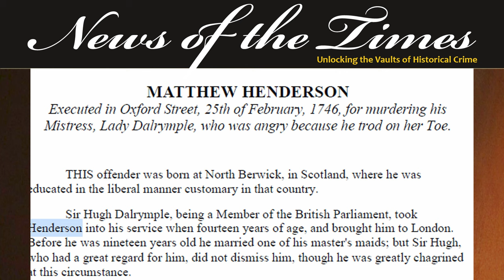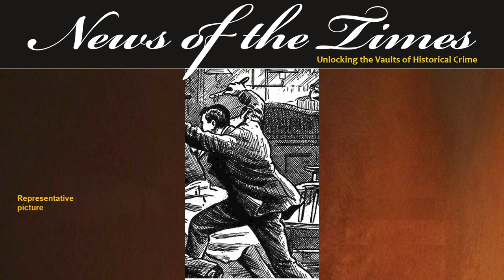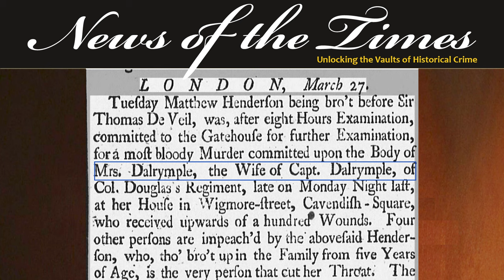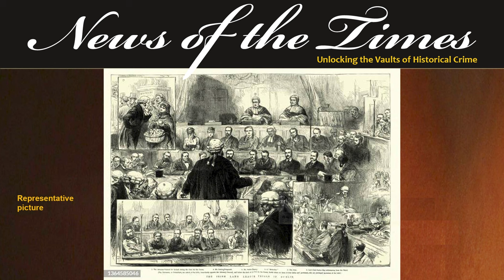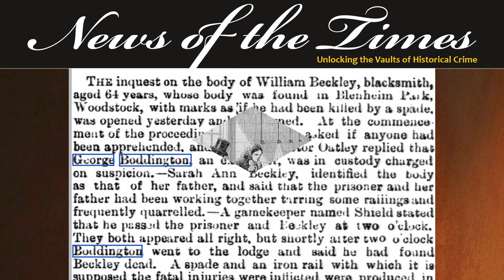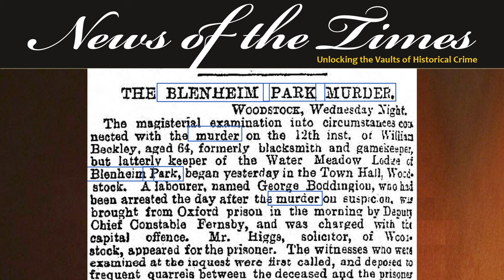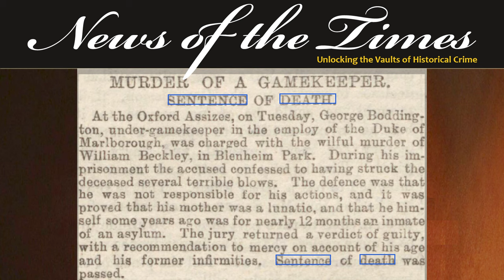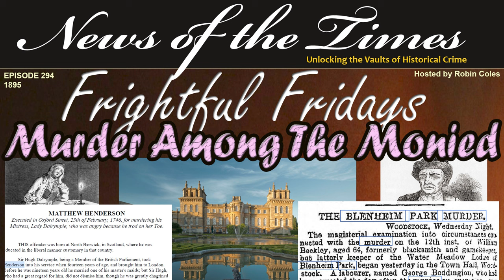Murder Amongst the Wealthy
Our first case from 1746 London, involves footman Matthew Henderson who has worked in the Dalrymple household, the master of the house will soon become Lord Dalrymple, for five years.  Whether cheekily or not, he steps on Lady Dalrymple’s toe which she scolds him for.
The scolding does not sit well with Matthew, and he plots a bloody revenge.
Our second case from 1885 takes place on the grounds of the spectacular Blenheim Palace, Home of Lord Marlborough and birthplace of Winston Churchill.
Two groundsmen, who have a history of dislike for each other are forced to work on the same project together.  What starts as a small argument regarding a tar brush becomes grows so contentious that one of them ends up beaten to death.
Two cases of murder in the land of the monied is today’s episode of Frightful Fridays.

EPISODE
If you like this, here are links to some other recommended videos:

Saturdays – Sinister Saturdays where we lexplore some of the most shocking crimes in our extensive database.

The last Sunday of each month is a 2 hour compilation of stories based around a theme such as "Firsts in Murder" and "Doctors of Death"